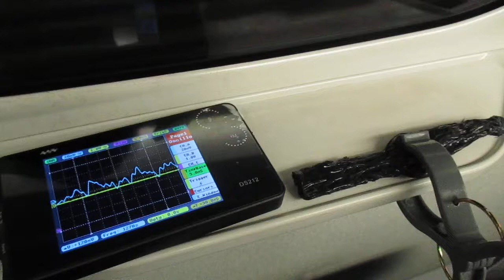超音波を利用した新幹線の振動計測実験 ultrasonic-labo